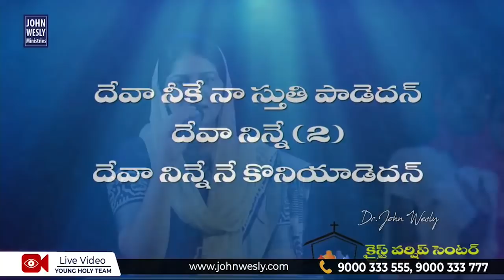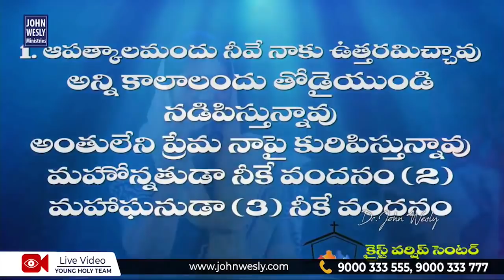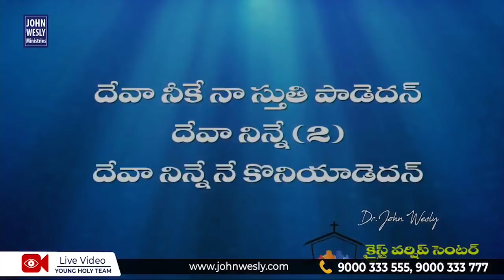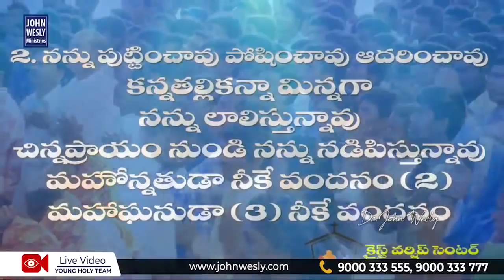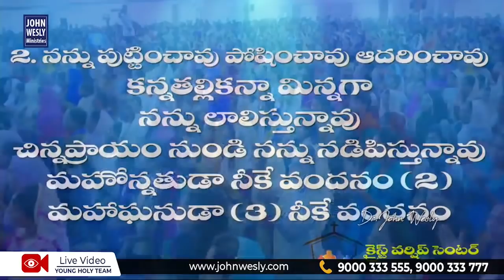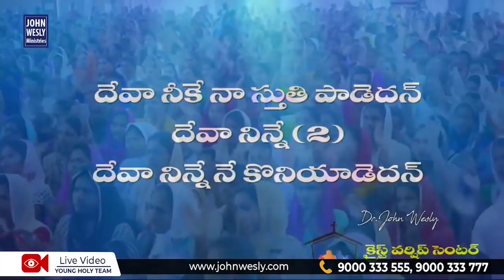దేవా నీకే నా స్తుతి పాడెదన్ || Mrs Blessie Wesly || Christ Worship Centre